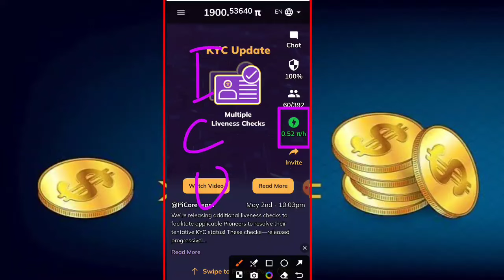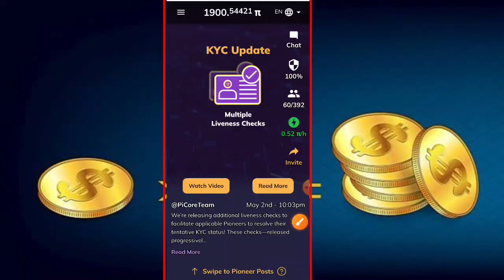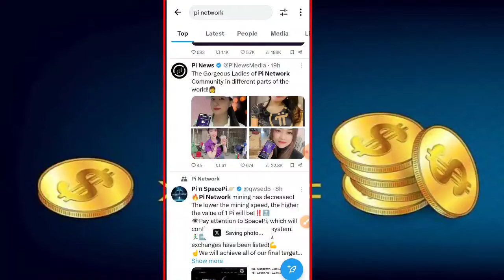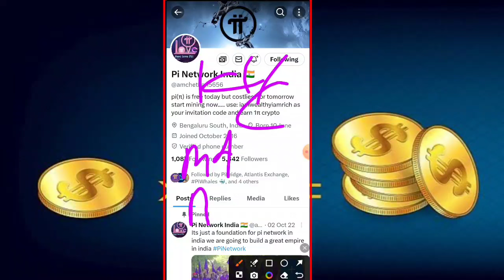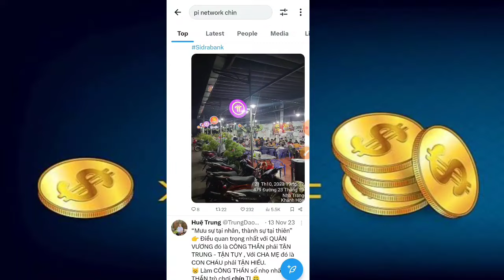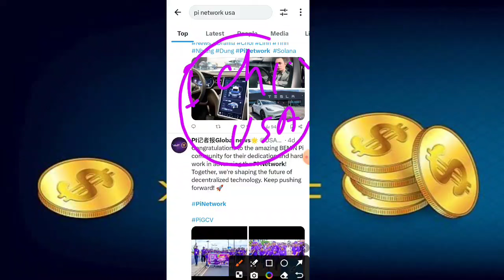Pi Network India Chinna USA ✅ | Pi Coin Withdrawal | Pi Network Withdrawal Process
Pi Network Top 10 Exchange Listing ✅ | Pi Coin Withdrawal | Pi Network Withdrawal Process | Pi Coin

farukcryotoking

pi crypto
pi network
pi currency
pi cryptocurrency
pi coin
pi network

 Process ✅ | Pi Coin Withdrawal | Pi Network Withdrawal Process | Pi Coin Sell |